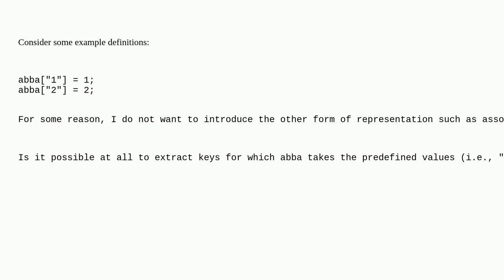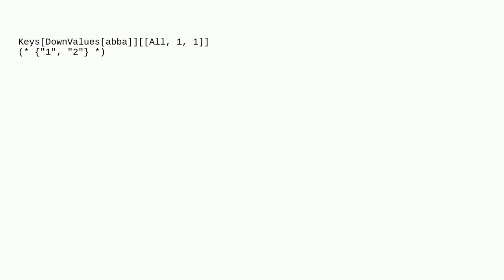Mathematica: How to extract keys from the following definitions (not the standard association)?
How to extract keys from the following definitions (not the standard association)?

A special thanks goes out to the awesome community

  syntax associations